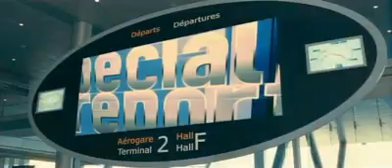La Pantera Rosa2